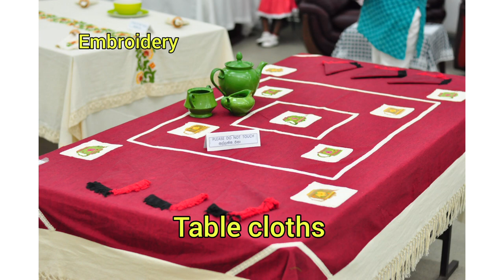/ Crafts in Action 2015 part 2 / Table cloths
In this video you can see few of the tablecloths we had in our exhibition crafts in Action  2015 , There were more than 1000 items in the exhibition , done by my students, who comes from different parts of Srilanka, different age groups, doing different jobs..I am so proud of everyone of them for the labour and love they put into these lovely items, some items took almost a year to complete.